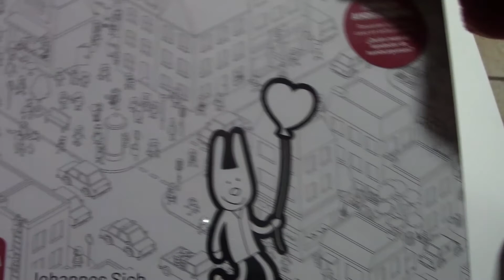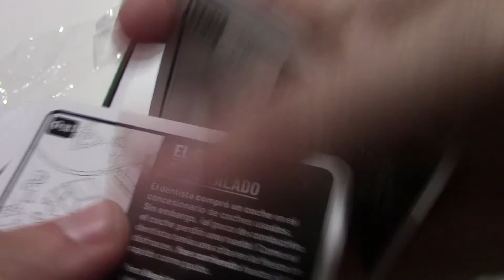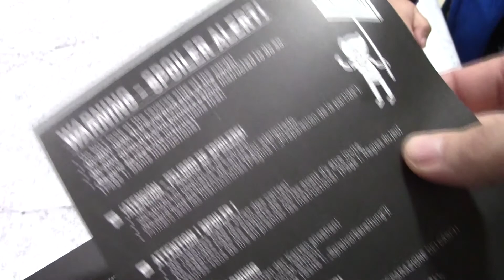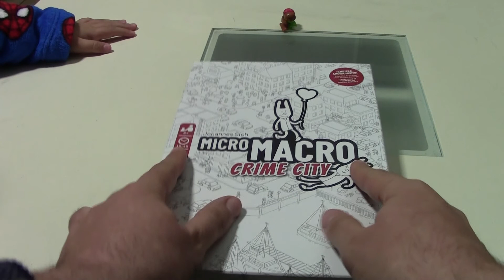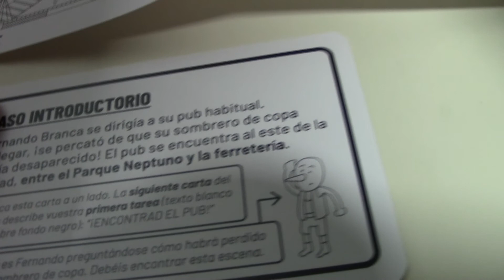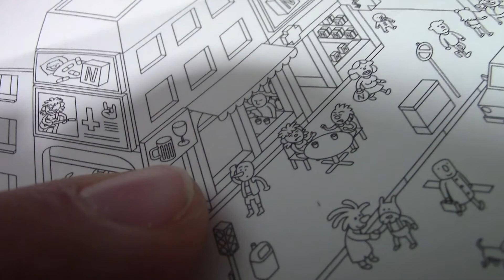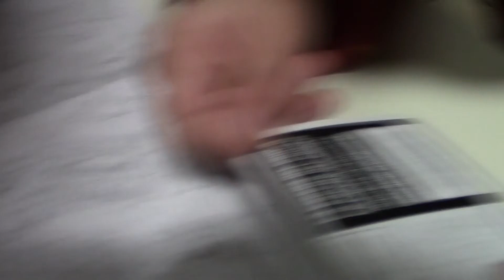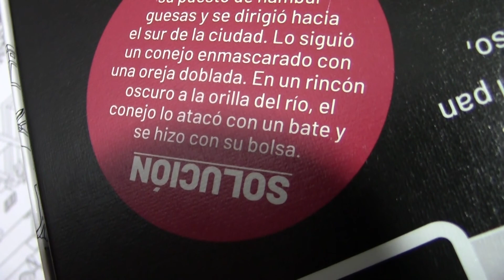Micro Macro Crime City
Los juegos de mesa no paran y seguimos abriendo los que recibieron los peques de Papá Noel. Es el turno de Micro Macro Crime City. Un juego de mesa bastante peculiar: a partir de 8 años, de 1 a 4 jugadores y una duración entre 15 y 45 minutos.
Es un juego cooperativo de detectives donde debemos resolver casos criminales, centrándonos en la búsqueda de pistas/pruebas en el mapa -literalmente- de Crime City.